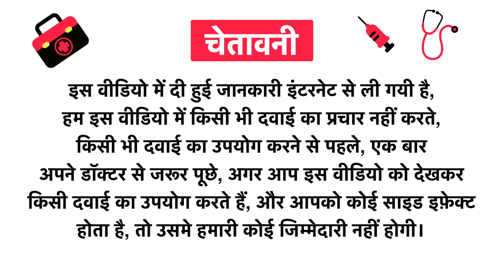Activist Glutathione Evt Effervescent Tablet Uses in Hindi | Side Effects | Review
Activist Glutathione Evt Effervescent Tablet Uses in Hindi | Benefits | Side Effects | Dose

Topics Covered in This Video
Activist Glutathione Evt Effervescent Tablet Uses in Hindi
Activist Glutathione Evt Effervescent Tablet Kis kaam aati hai
Activist Glutathione Evt Effervescent Tablet Review
Activist Glutathione Evt Effervescent Tablet Side Effects
Activist Glutathione Evt Effervescent Tablet ke fayde in hindi
Activist Glutathione Evt Effervescent Tablet how to use